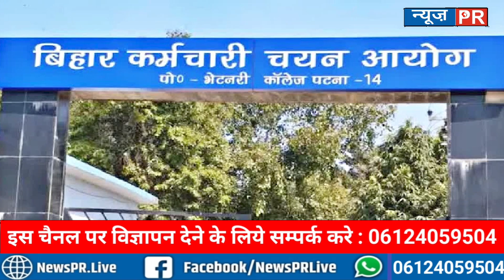BPSC TRE 1 का आज जारी होगा Supplementary Result! शिक्षा विभाग से हो गई